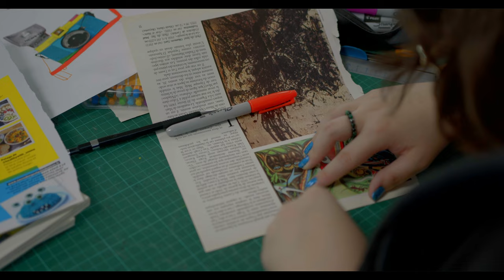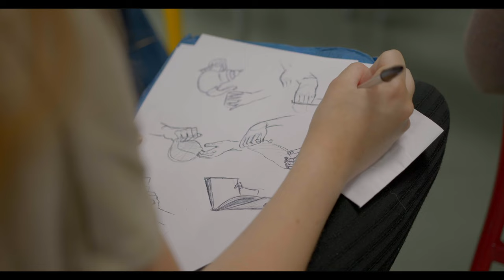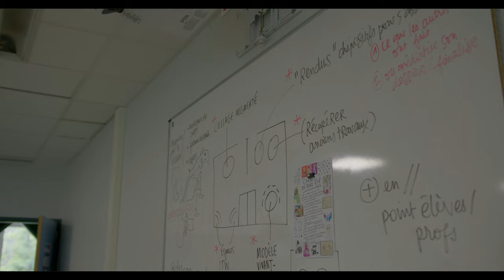Bac STD2A - Sciences et Technologies du Design et des Arts Appliqués